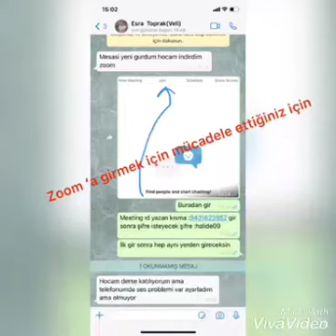24 Kasım 2020